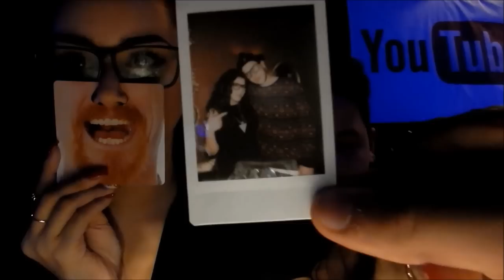AUGURI ANTONY ♥ | VlogMas #8